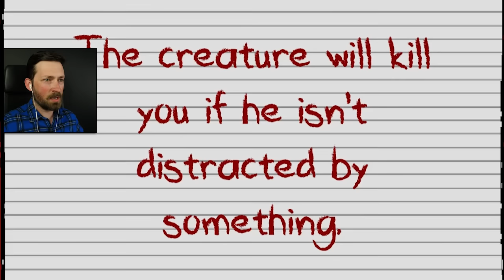THE NUGGET MONSTER - If You Can Dodge A Nugget Story - Kindergarten 2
The Nugget Cave 2.0 is full of surprises. Can we save Nugget from angry teachers, cold nuggets and face-jabbing monsters?